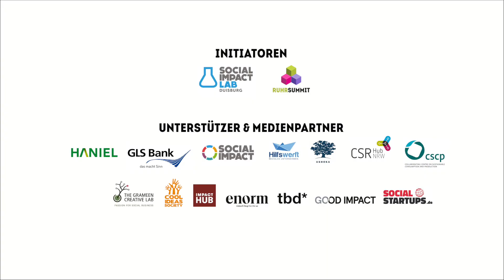Impact Summit 2017 Trailer Eckart von Hirschhausen - Stiftung "Humor hilft heilen"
Das Social Impact Lab Duisburg und RuhrSummit veranstalten den ImpactSummit 2017, die Social Startup-Konferenz Deutschlands. Viele bekannte und unbekannte Social Entrepreneurs kommen am 19.10. ins Dortmunder U, um mit dir über ihre sozialinnovativen Lösungen für eine bessere Gesellschaft zu diskutieren.